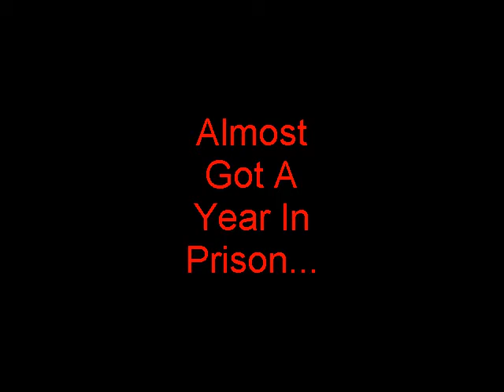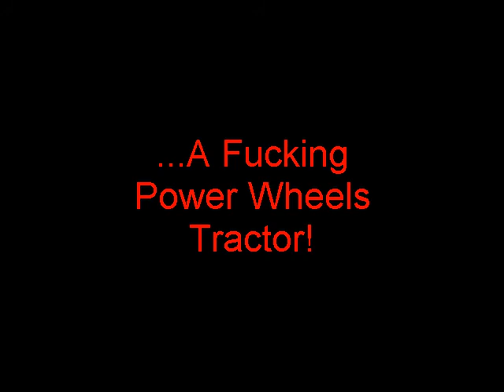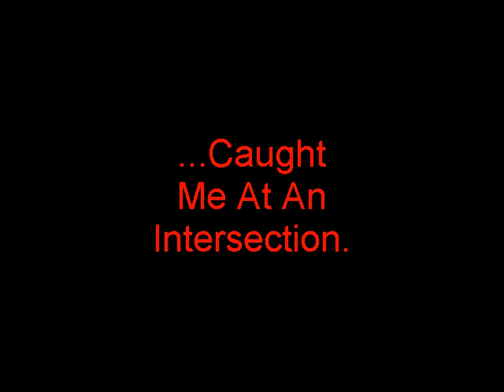The Tractor Incident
you've heard about it, heres some video about why we got arrested and how it went down